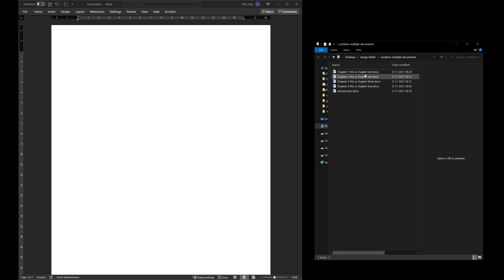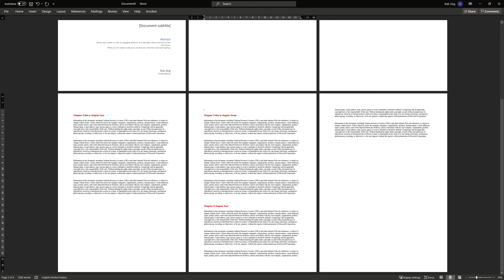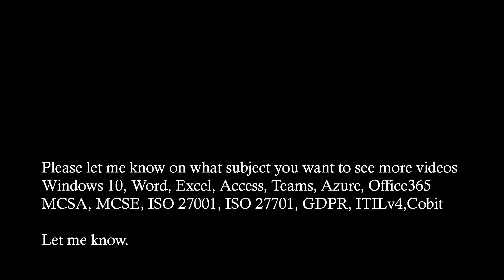How to merge Word documents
in this video i show you how to merge multiple word documents into one file. this is usefull when you work with many chapters or large word files.